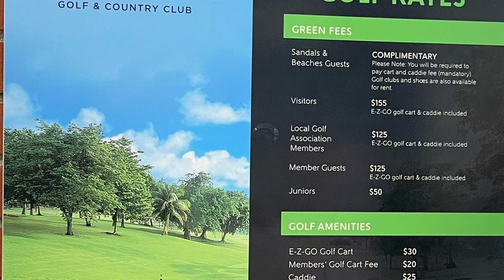Sandals Golf & Country Club in Ocho Rios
Sandals Golf & Country Club started life as Upton Golf Club in 1951 and then became Sandals Golf & Country Club in June 1992. This 18 Hole course, designed by PK Saunders, started as a 9 Hole course but quickly grew to its current championship design. The course is only 15 minutes by car from Ocho Rios, nestled in the hills 750ft above sea level, great combination of elevation and undulation, forgiving and comparatively short at 6404 yards from tips and small greens with drop offs. Golf Digest Magazine granted it a four star rating for courses to play while on vacation.

As a professional Travel Advisor, I have put together for our clients and prospective clients an unfiltered video experience of the resort.  As we travel and tour many resorts (not all have videos on YouTube) we can provide our clients the assistance in finding the right resort to fit their travel desires.  You  pay on-line pricing with the benefit of professional support through the entire travel process from selecting the destination through your return home.